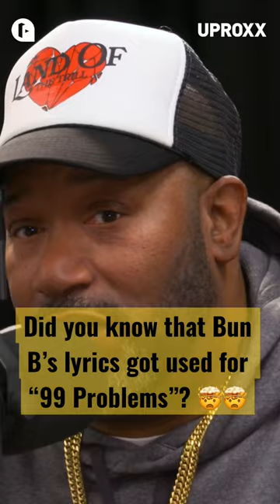Bun B reflects on JayZ using his lyrics in “99 Problems.” 🔥🔥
In this short from this week's episode of "People's Party with Talib Kweli," Kweli and co-host Jasmin Leigh talk with rapper and one half of the duo UGK, Bun B, about MCs using each others' bars.